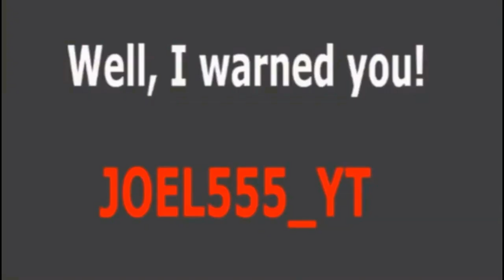No Hit Deltarune Gaster / Deltarune FanGame / JOEL555_YT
MY GAME!